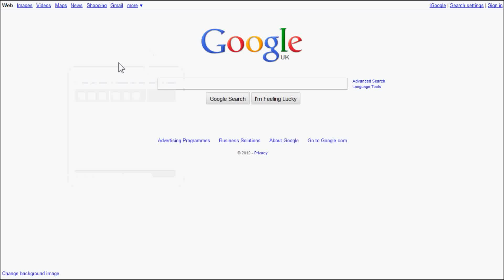Google Maps Funny Jet Ski from China to Japan !! 중국 일본 中国到日本 滑稽 地图 中国 จีนไปยังประเทศญี่ปุ่น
check this Google Maps Amazing Directions. Hope you like my pic at the end lol.

Japan to China using Jet Ski - real footage at the end
เจ็ทสกีจากประเทศจีนไปยังประเทศญี่ปุ่นตลก Google แผนที่
중국에서 일본 재미 Google지도에 제트 스키

Go to Google maps (don't try mapquest). 2. Go to "Get Directions." 3. Type Japan as the start location. 4. Type China as the end location. 5. Go to direction #43. 6. Laugh, and repost.

Китай в Японию  中国到日本   China ke Jepun